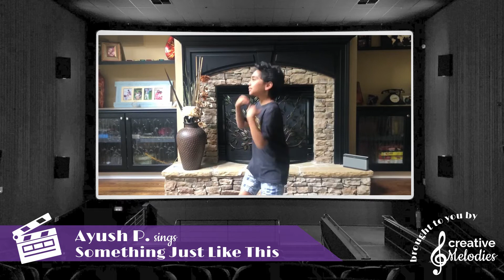Something Just Like This- ONE TAKE by Ayush P.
Welcome to the "Take One" Virtual Recital Challenge! Let's celebrate our student's accomplishments in a fun new way. Students practice for their virtual recital and record their performance in just ONE TAKE!

"Something Just Like This" was written by the Chainsmokers